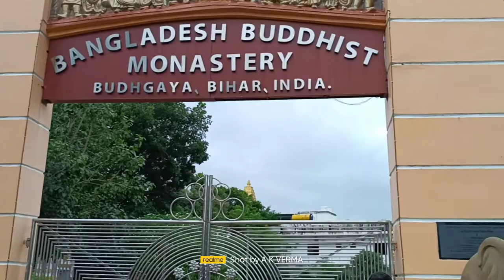Bangladeshi Buddhist monastery Bodhgaya Bihar India